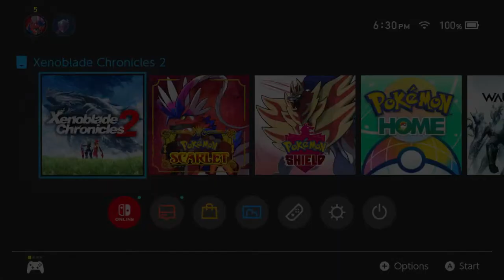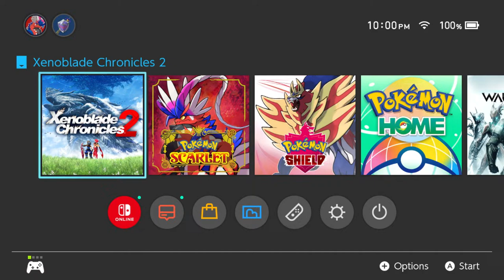Beating chapter 8? TO THE WORLD TREE!!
I got this game when the switch first dropped. How about I actually try to beat it?